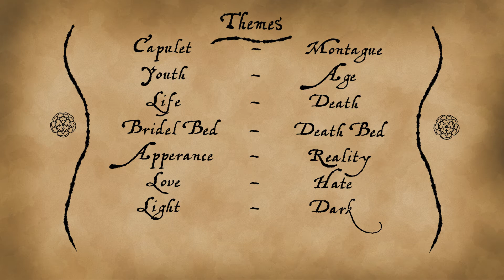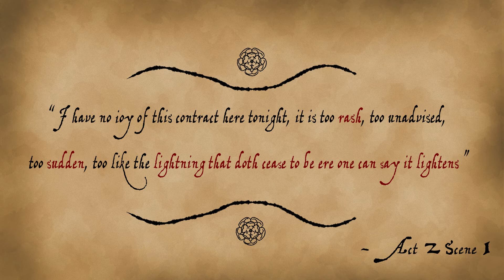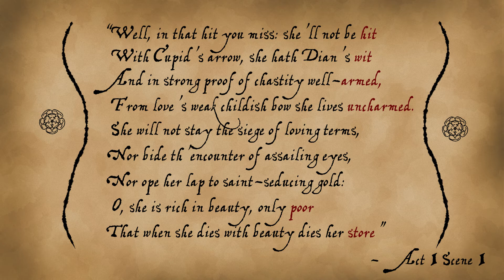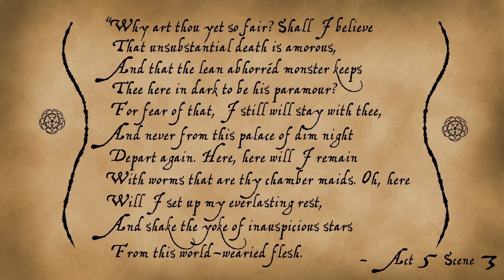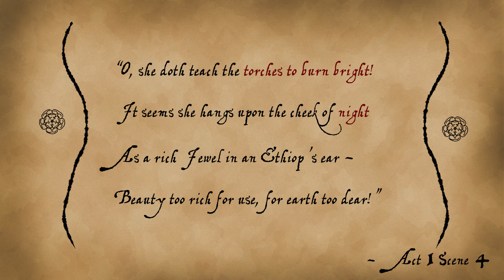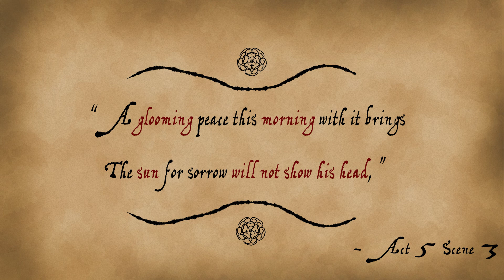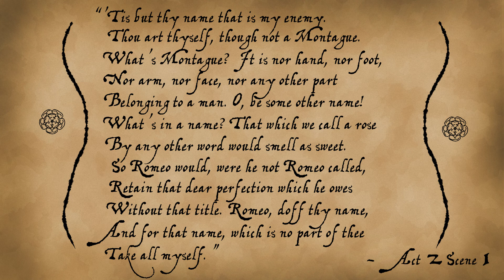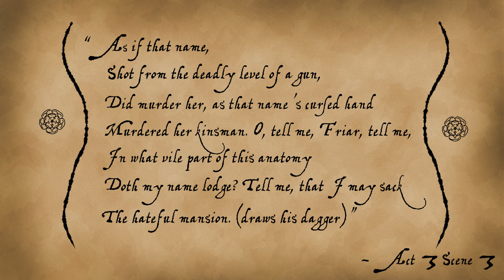Romeo and Juliet: LITERARY ANALYSIS - Shakespeare Simplified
So this is a brief literary analysis of Romeo and Juliet combined with my  attempts to be somewhat humorous. It's designed simply as a jumping off point if the text itself scares you. Hopefully it'll make you laugh while you're here.

I will be releasing more detailed analysis soon including historical and theatrical perspectives. So do stick around! If you wanna see how I'm planning to handle the plays check out this video

Sources:
- Cambridge Students Guide:Romeo and Juliet
- Romeo and Juliet: Language and Writing, Catherine Belsey
- Shakespeare's Romeo and Juliet: A reader's guide to essential criticism, Gillian Woods
- Harvester New Critical Introductions to Shakespeare: Romeo and Juliet, Cedric Watts
- Negotiating Shakespeare's Language in Romeo and Juliet, Lynette Hunter

Parting is such sweet sorrow that I shall say goodnight till it be morrow